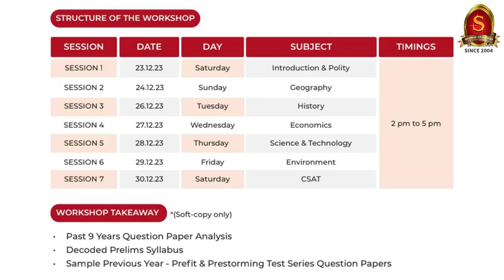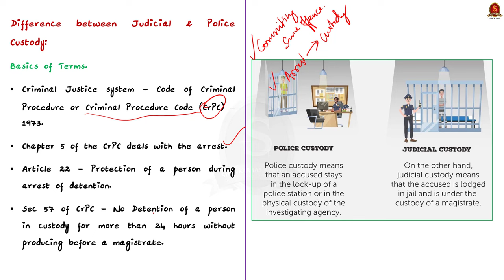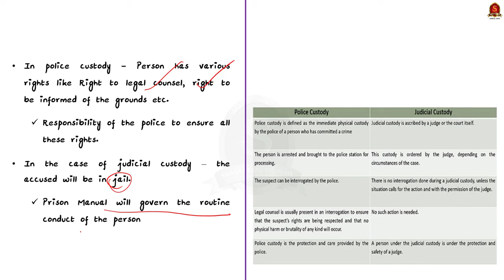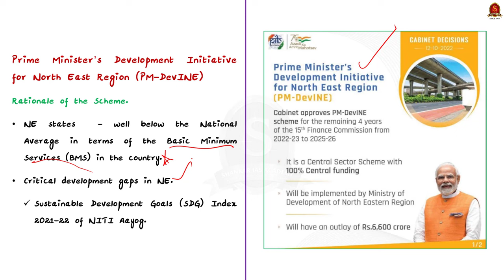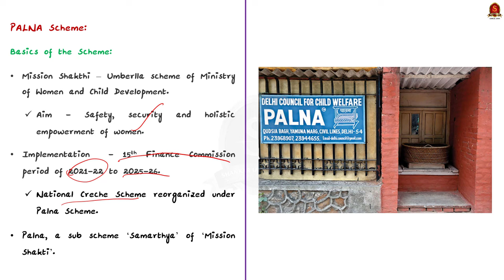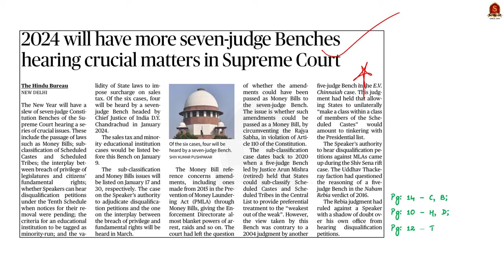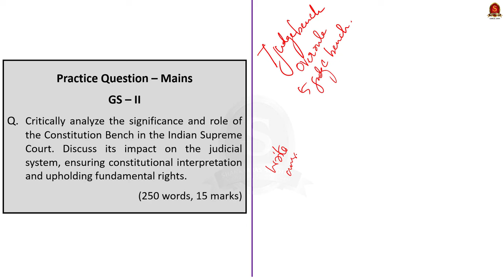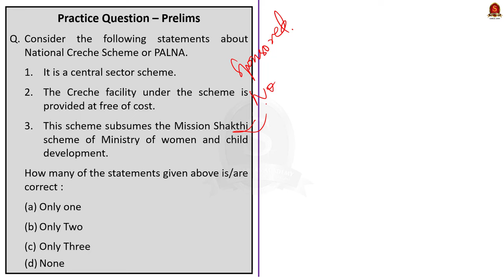The Hindu News Analysis || 23rd December 2023 || UPSC Current Affairs || Mains & Prelims 2024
Time Stamping
►►Introduction - 00:00
►►List of Topics - 01:41
1. Assam DGP apologises for detention of Kaziranga ranger - 01:48
2. Ministry holds meet with CMs of northeast States over lag in DevINE scheme - 05:59
3. Government aims to set up 17,000 creches across India - 08:22
4. 2024 will have more seven-judge Benches hearing crucial matters in Supreme Court - 11:56
5. Prelims Practice Questions -  14:56